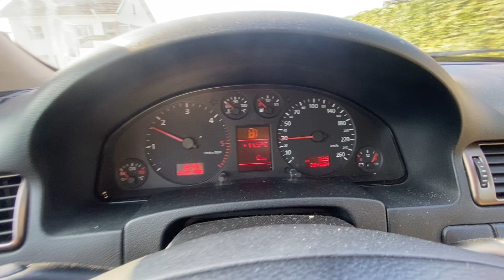J’ACHÈTE UNE AUDI A6 V6 A 300 €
J’achète une audi a6 avant 2.5 tdi V6 a 300 e !